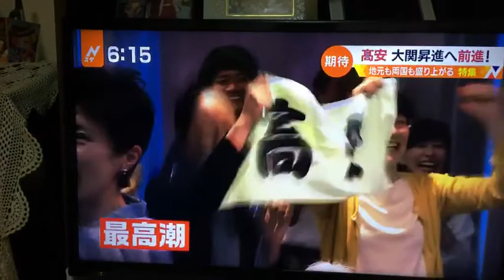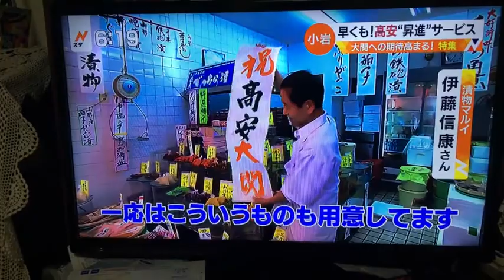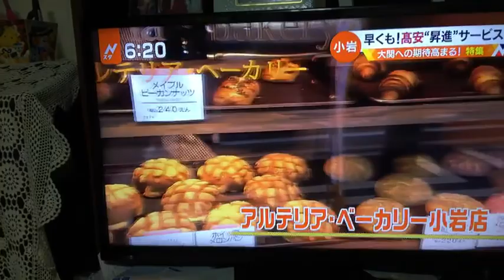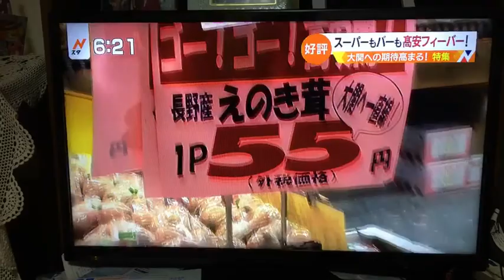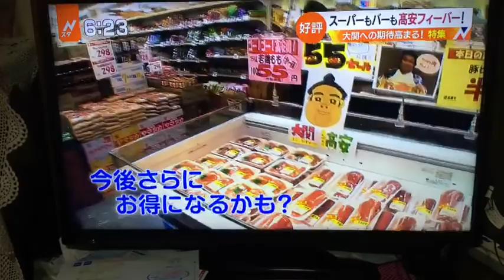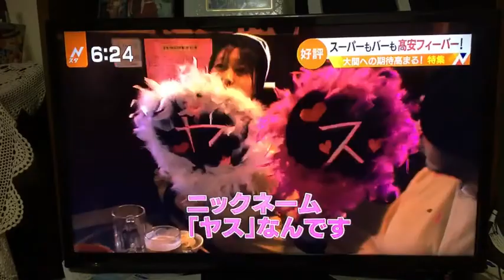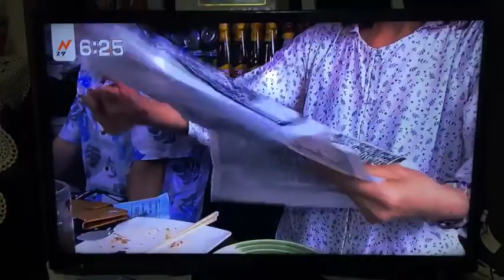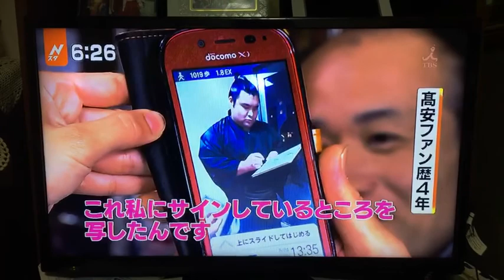TAKAYASU AKIRA HALF FILIPINO SUMO WRESTLER